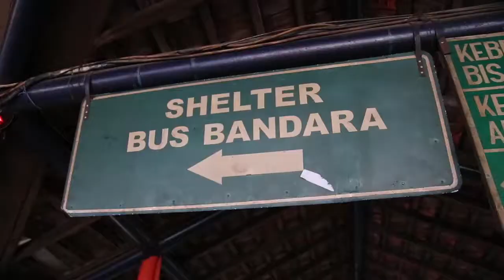PURABAYA : TERMINAL RASA BANDARA, PALING KEREN DI INDONESIA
Terminal Purabaya, atau lebih populer dengan nama Terminal Bungurasih merupakan terminal bus tersibuk di Indonesia (dengan jumlah penumpang hingga 120.000 per hari), dan terminal bus terbesar di Asia Tenggara. Terminal ini berada di luar perbatasan Kota Surabaya, tepatnya berada di Desa Bungurasih, Kecamatan Waru, Sidoarjo. Terminal ini melayani rute jarak dekat, menengah, dan jauh (AKAP).